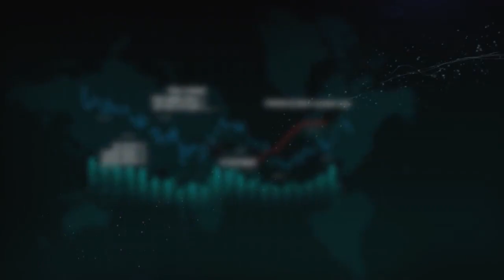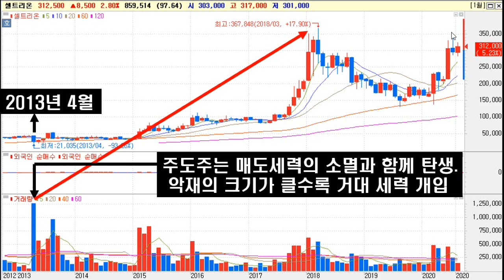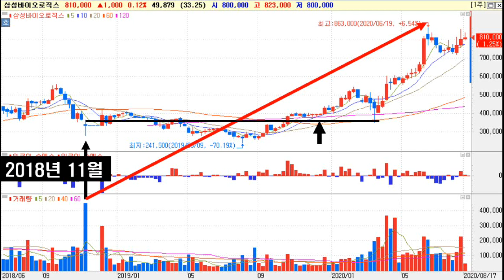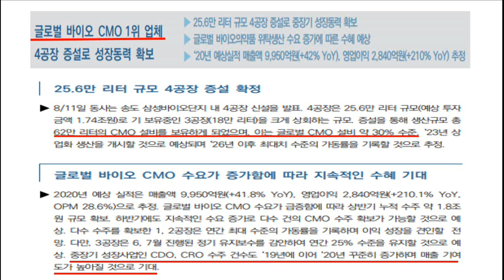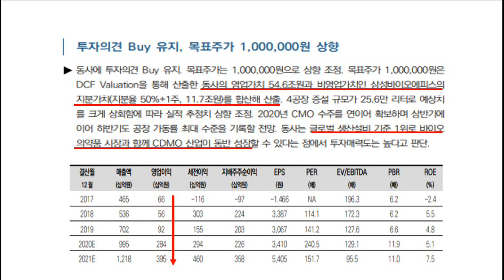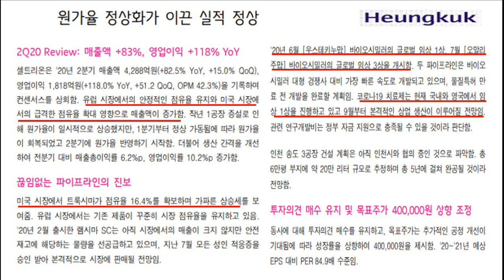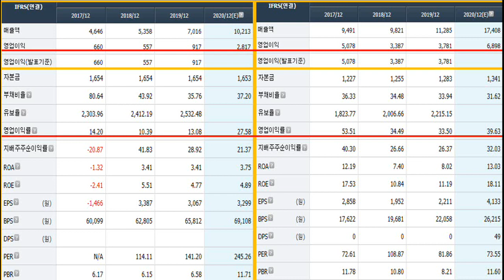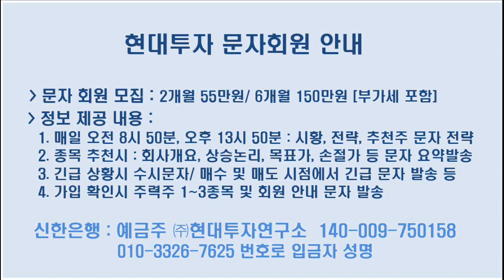[위기속 바이오 투톱] 삼성바이오로직스 & 셀트리온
삼성바이오로직스 대 셀트리온 비교분석
1. 셀트리온 2013년 4월, 삼바 2018년 10월 분식 최악의
    시점 매도세 전멸로 초대형 매집
2. 삼바는 COM 세계 1위, 셀트는 바이오시밀러 세계 1위
    시스템과 실적 증가율은 삼바, 리더쉽과 성장성은 셀트가 좋다.
3. 주도주 논리에 근거한다면 삼바 대 셀트 6 : 4